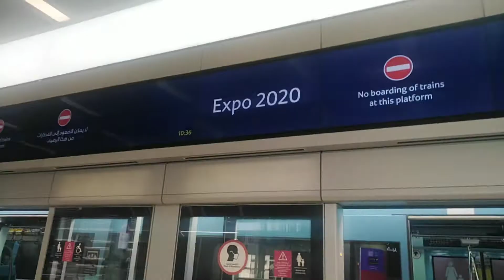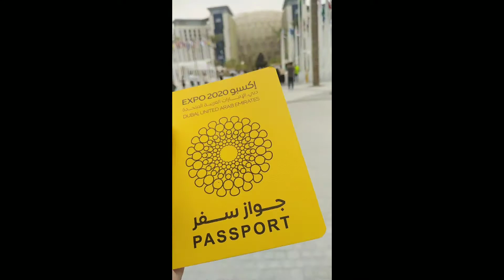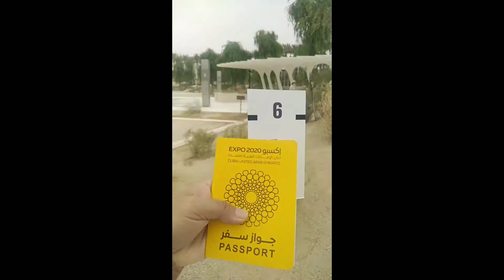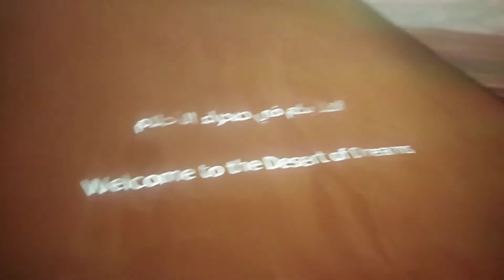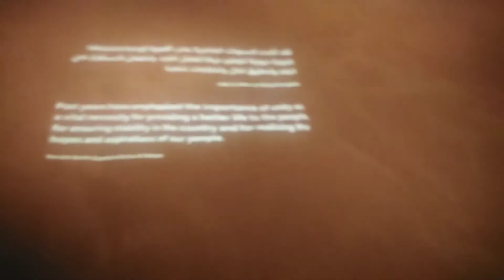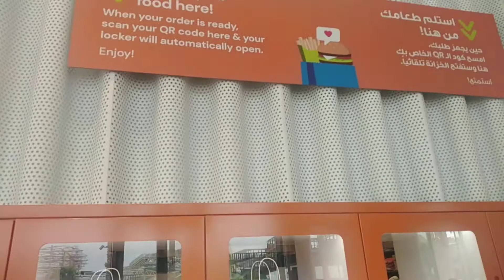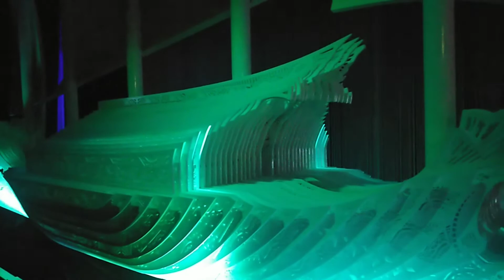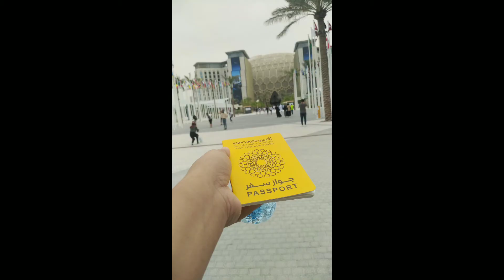Ang napakagandang puntahan NG mga Tao ngayun,, ito ay ang expo 2020..super beautiful.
Hi guys,, please enjoy watch our video ,, it might be not professional but  I am sure You will  like it...